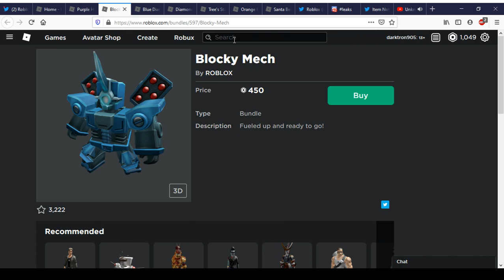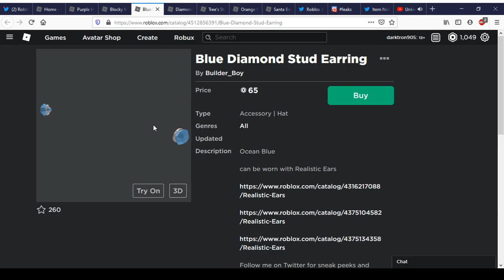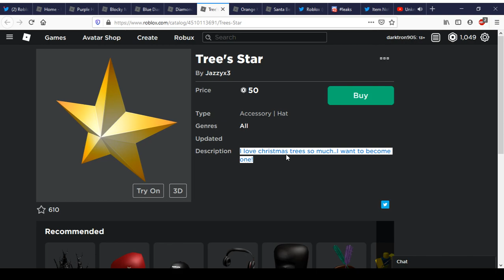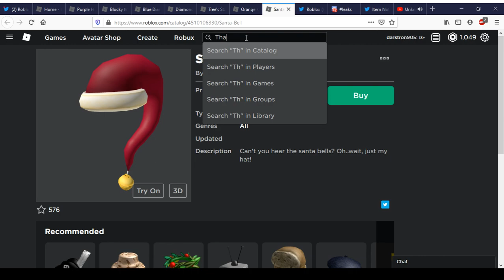UGC Items And Blocky Mech | Roblox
Today We Ill Be Showing UGC Items And Blocky Mech In Roblox.